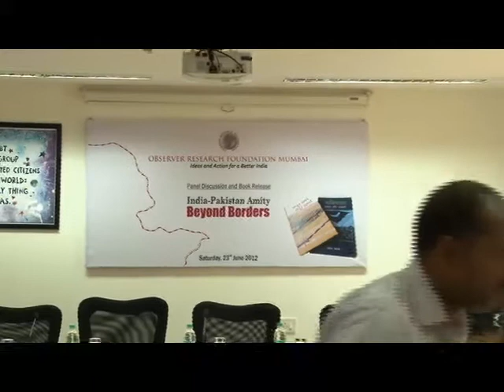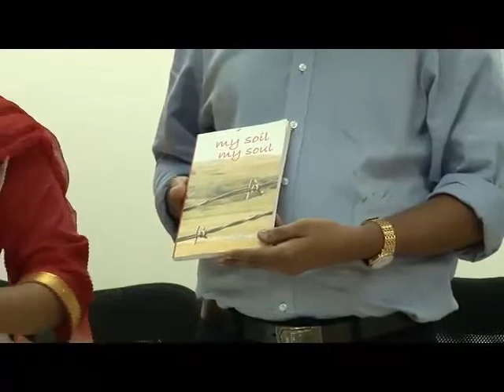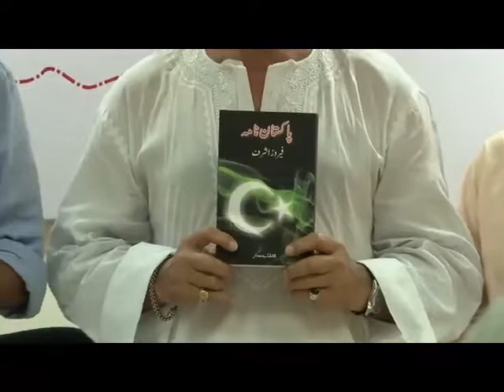India Pakistan Amity : Book Release and Discussion